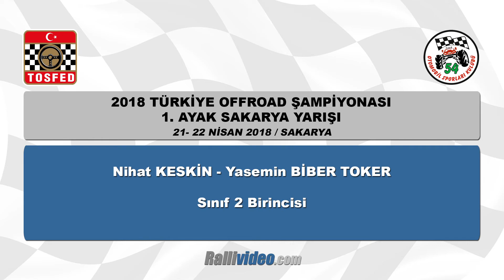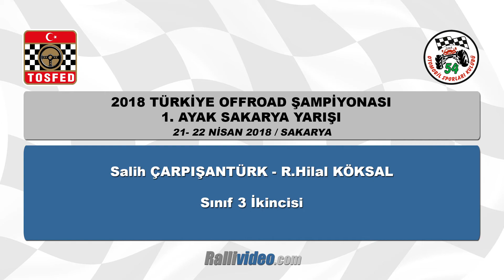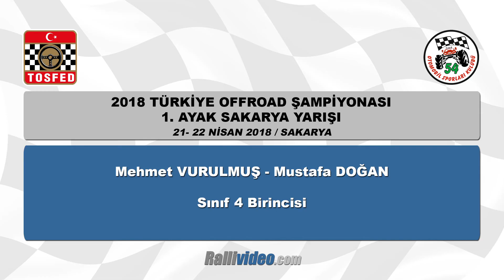2018 Türkiye Offroad Şampiyonası // 2. Ayak // Sakarya Offroad Yarışı